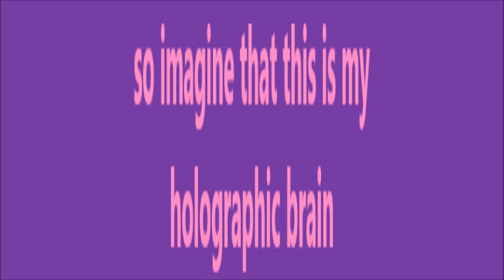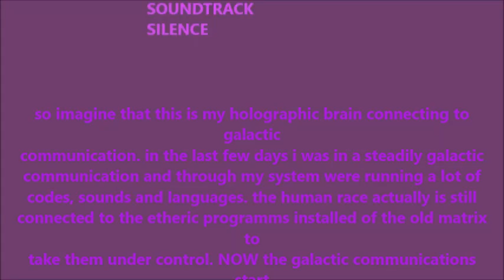Lightlanguage ⭐️ Cosmic Galactic Codes 🧬👽🧬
so imagine that this is my holographic brain connecting to galactic communication. in the last few days i was in a steadily galactic communication and through my system were running a lot of codes, sounds and languages. the human race actually is still connected to the etheric programms installed of the old matrix to take them under control. NOW the galactic communications   start to destroy all the etheric programs  especially that ones which  resides in the third eye to give pictures  producing emotions of lack , suffering and destruction. the matrix and their CREATORS nourished themselves through that, giving them  POWER.
but NOW it’s definitively  over and the freedom of all UMAN RACE is already in action. MY system and holographic mind  already settled the new MATRIX as a new etheric grid. the color of the grid is gold , orange and yellow.  Me and other Multidimensional beings   are now sustaining the project together challenging the new MATRIX. 24 hours per 7 days
well the energies are still pushing and shifting the NEW. coming through us in our HUMAN BODY expression. that’s why we are steadily under great pressure .we are here to sustain all that galactic project to install the galactic CODES  and the Christ Consciousness on PLANET EARTH
through the galactic comunications all the old patterns are getting destroyed…in every cell, molecule ,atom and sub- atomic particle.
simultaneously all the new patterns are coming through …so i can see an exchange of cell information in all living structures here on EArth:
almost i  can see the new energy field in gold, orange and pink colour. as i’m living in the beautyful country side of Tuscany and  really enjoy the NEW earth. it is HERE and NOW. i’m Incorporating day by day all the new galactic codes creating the new MATRIX of golden light, Freedom , UNiversal LOVE, Abbundance and JOY.

the breakthrough is already on his trip…one way ticket to LOVE ; ONENESS and BEAUTY
Actually an awesome cleansing is running  through everbody…take rest and stay in stillness to feel the beautyful changes in your systemsBODY MIND SPIRIT and SOUL.

RE-programming is occuring.

UNCONDITIONAL LOVE

Halleluia

the first FREQUENCIES